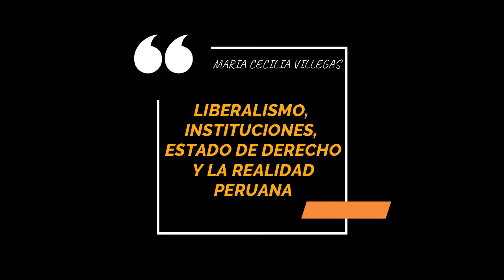INSTITUCIONES, CORRUPCION Y ESTADO DE DERECHO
MARIA CECILIA VILLEGAS NOS DA SU VISION DE POR QUE LAS INSTITUCIONES NO FUNCIONAN, DONDE SE ORIGINA LA CORRUPCION EN EL ESTADO Y QUE ES EL ESTADO DE DERECHO Y QUE BENEFICIOS TRAE.